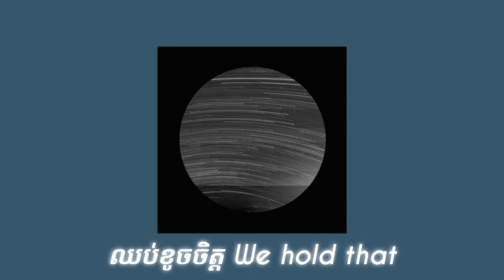TY - Last Night (Official Lyric Video)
Prod: SamHU
Written: TY